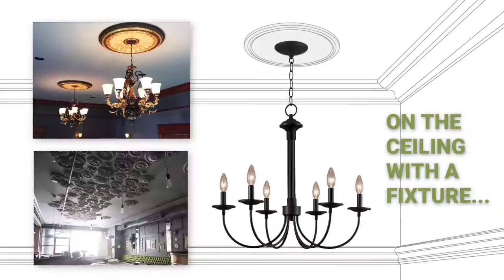Ekena Millwork CM41NE 41"OD x 1 5/8"P Nexus Ceiling Medallion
Ekena Millwork CM41NE 41"OD x 1 5/8"P Nexus Ceiling Medallion (Fits Canopies up to 7 1/4")